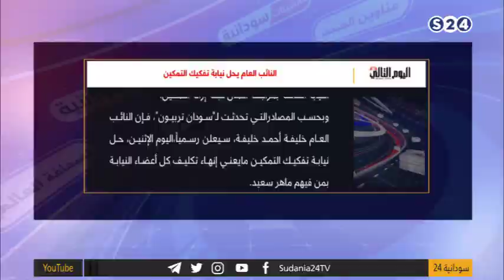اليوم التالي/النائب العام يحل نيابة تفكيك التمكين - مانشيتات سودانية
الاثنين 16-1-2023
تقديم:
مصطفي الزواوي

ـــــــــــــــــــــــــــــــــــــــــــــــــــــــــــــ

ـــــــــــــــــــــــــــــــــــــــــــــــــــــــــــــ

اقوى البرامج الخاصة بالقناة :

ـــــــــــــــــــــــــــــــــــــــــــــــــــــــــــــ